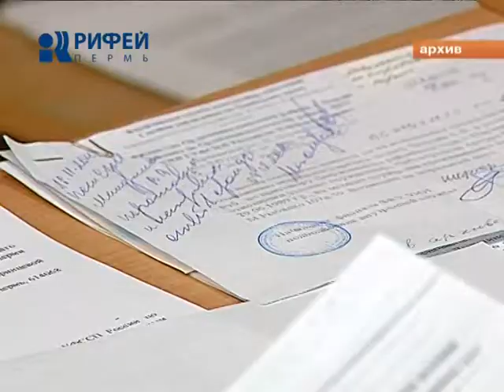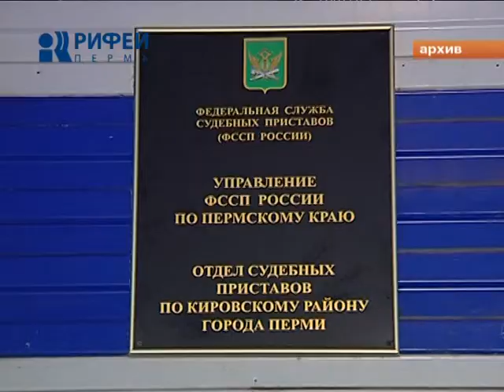Дело про 4 миллиарда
Возбуждено уголовное дело в отношении бывшего начальника отдела судебных приставов по Кировскому району. Анастасия ДОлгих подозревается в злоупотреблении должностными полномочиями, сообщила пресс-служба краевого следственного управления.